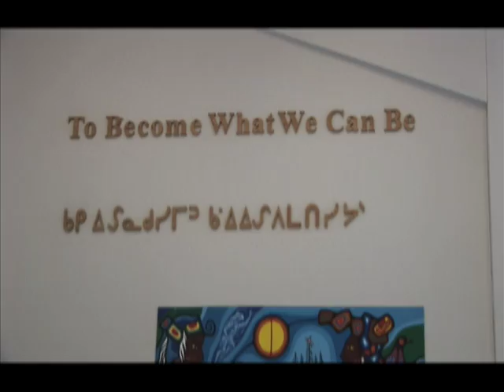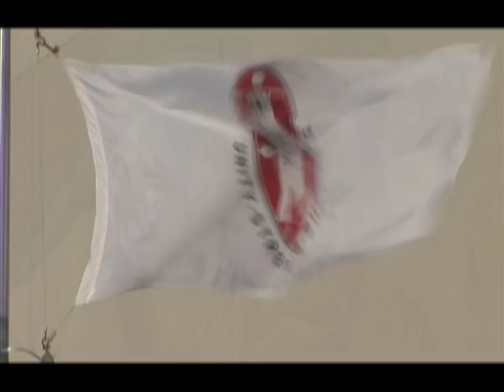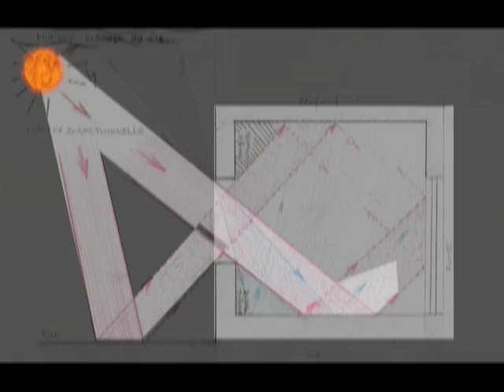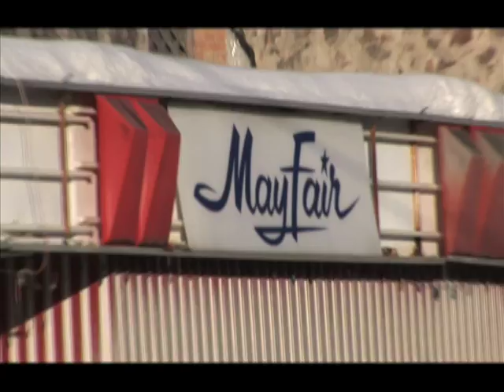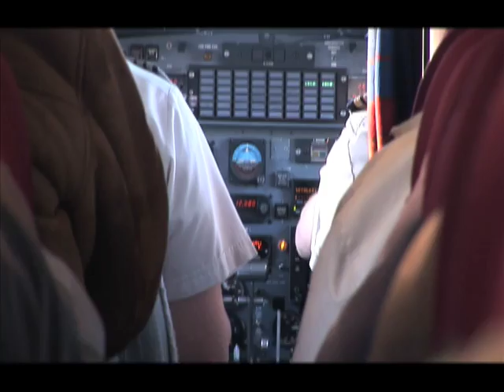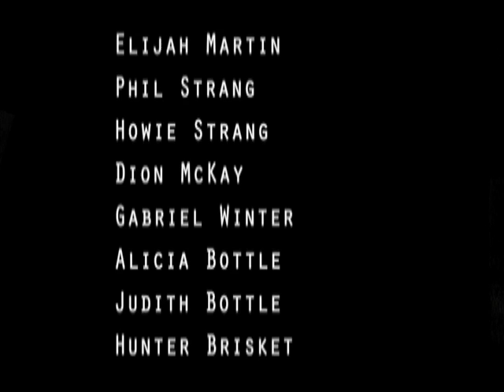The Making of Heroes in Sioux Lookout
A group of students from North Western Ontario make their first professional movie.
The experience was organized by DAREArts and hosted by the Literacy Festival of Sioux Lookout. Thirty students from Ojibway First Nation were participating in this creative process. This is their Making of...